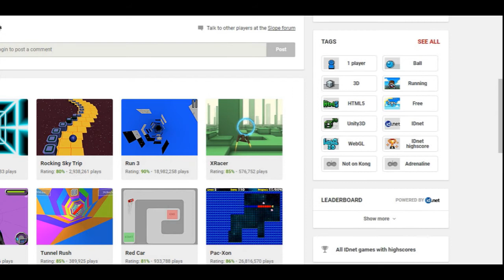Your Boi Uploads/Pacxon